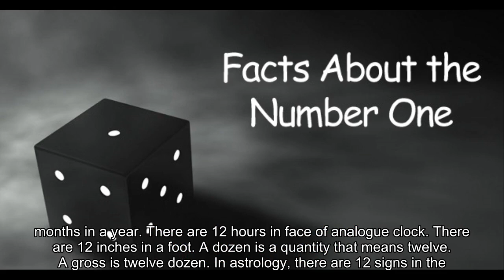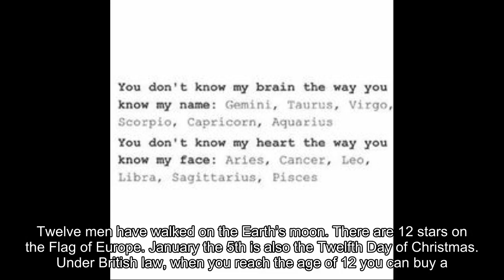Twenty-One Facts About The Number 12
Twelve is my lucky number, before writing these facts for you all to read, I really had no idea on how amazing this number actually is!
There are 12 months in a year.
There are 12 hours in face of analogue clock.
There are 12 inches in a foot.
A dozen is a quantity that means twelve.
A gross is twelve dozen.
In astrology, there are 12 signs in the Zodiac.
In the Bible, Jacob had 12 sons.
Jesus had twelve disciples.
Twelve tribes were started after Moses led his people out of Egypt.
A group of twelve things is called a Duodecad.
The 12th moon of Jupiter is called Lysithea.
D12 is a rap group also known as the Dirty Dozen.
In English, twelve is the largest number that has just one syllable.
There are twelve pairs of ribs in the human body - normally.
Twelve men have walked on the Earth’s moon.
There are 12 stars on the Flag of Europe.
January the 5th is also the Twelfth Day of Christmas.
Under British law, when you reach the age of 12 you can buy a pet.
When you reach the age of 12, you can legally watch a 12 certificate film.
On the 12th day of Christmas my true love gave to me: Twelve Drummers Drumming…